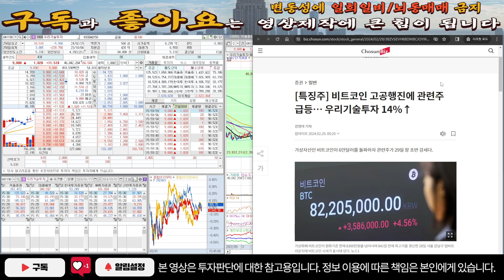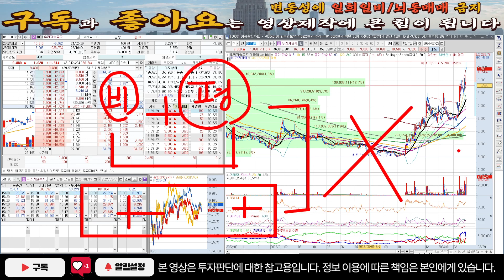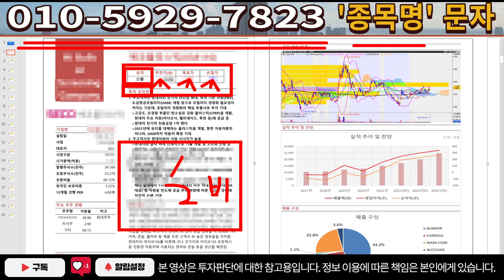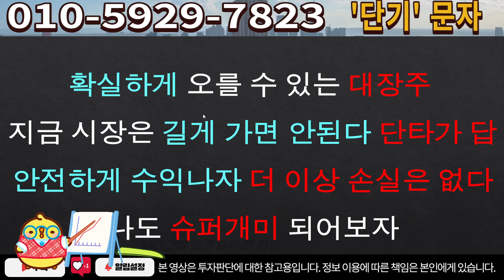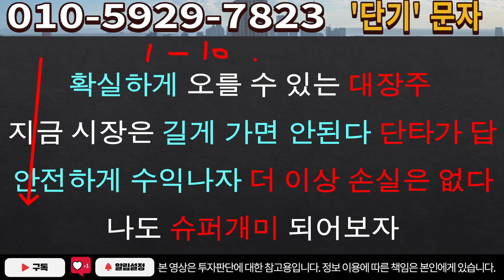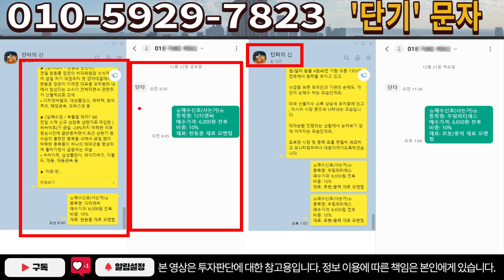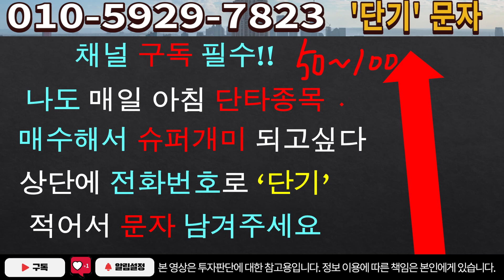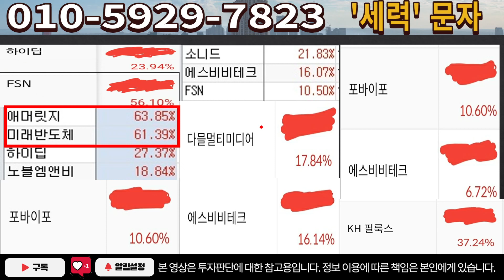[주식]우리기술투자 - 조정 거의 끝나갑니다! 이번주 세력 사고칩니다! 이때부터 풀매수!